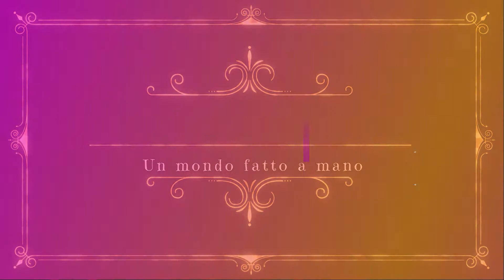MAGLIA FACILE - TRECCIA #1 - PUNTO CADUCEO AI FERRI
Tutorial su come lavorare il Punto Caduceo
Questo è una treccia lavorata in rilievo. Molto facile da realizzare è la prima treccia che presento ed è ideale per creare maglie, bordi, copertine.